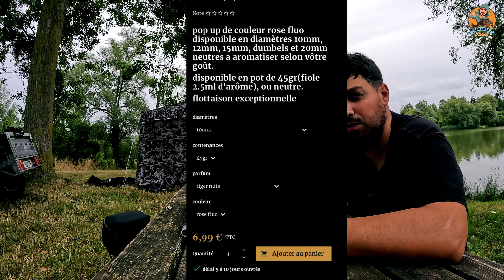RECORD battu 2 fois - 48h Carpe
Je pouvais pas m'attendre à une session comme ça .
ce qu'il faut retenir de cette vidéo c’est de bien analyser l’étang.
Ça m'a rapporté 2 beaux poissons la 2e nuit !